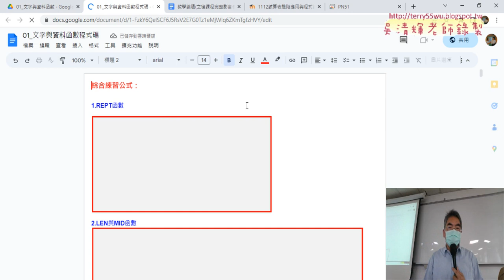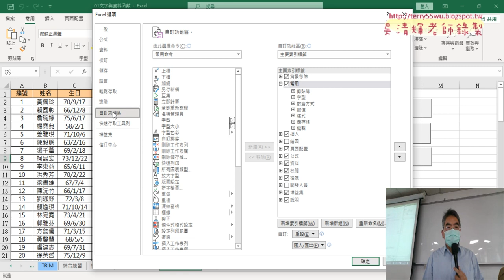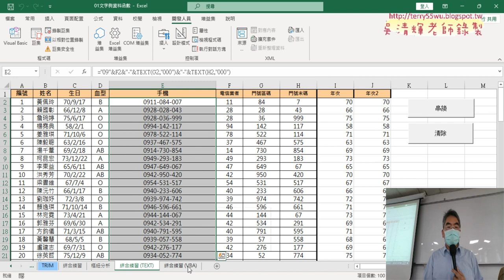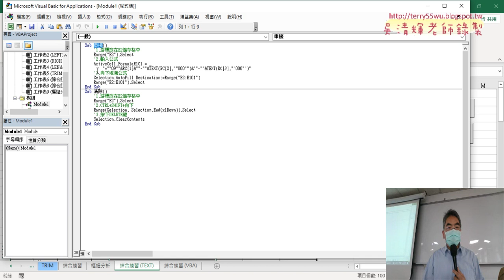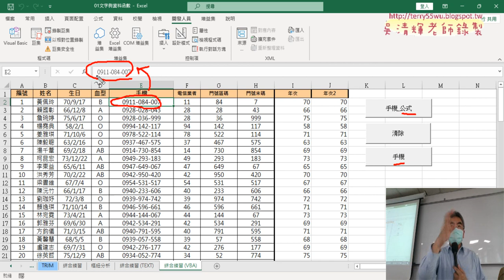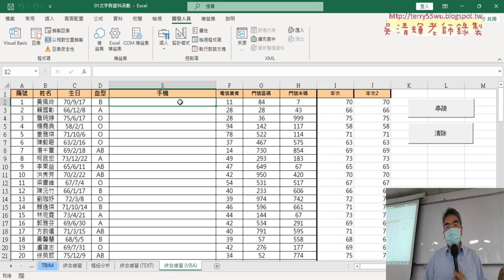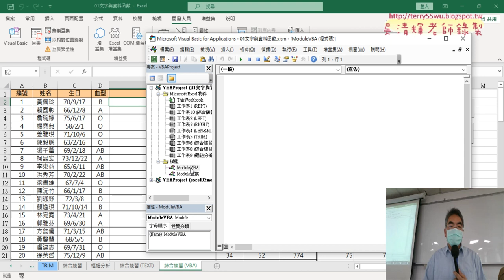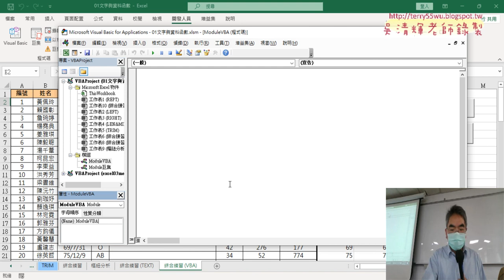01 重點複習與建立VBA模組